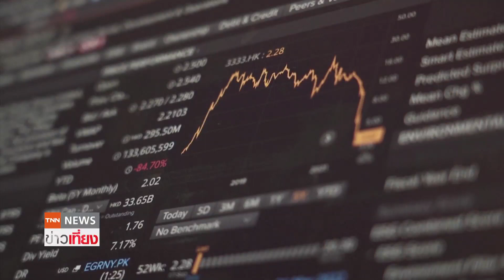ตลาดหลักทรัพย์ฮ่องกงเตรียมเปิดสำนักงานในนิวยอร์ก | ย่อโลกเศรษฐกิจ 7 ธ.ค.64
ตลาดหลักทรัพย์ฮ่องกงเตรียมเปิดสำนักงานในรัฐนิวยอร์ก เพื่อขยายฐานตัวตนในสหรัฐอเมริกา ท่ามกลางความกังขาที่เพิ่มขึ้นเกี่ยวกับสถานะฮ่องกงในฐานะศูนย์กลางทางการเงินระหว่างประเทศ